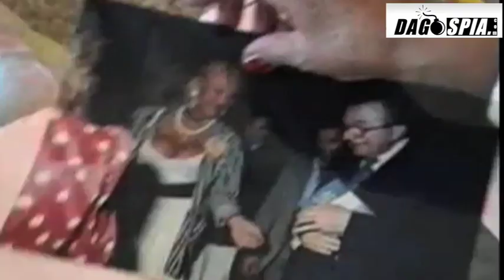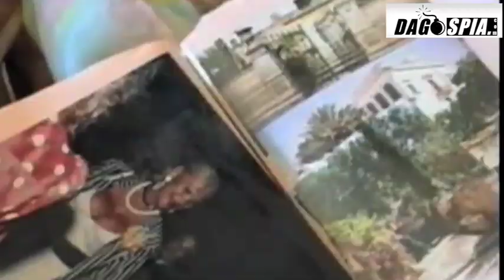DAGOSPIA - Veronica Pivetti inaugura il Queering Festival - di V.Del Soldà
Video-Cafonal di Veronica Del Soldà per Dagospia

Finisce la Festa Internazionale del Film e inizia la Festa del cinema Lgbtq. Madrina della kermesse Veronica Pivetti. La città ha compiuto un viaggio oltre il pregiudizio e il luogo comune, e si è trasformata, dal 23 al 25 novembre nella capitale del mondo Lesbico, gay, bisex, trans e queer italiano. Il Queering Roma è partito dalla Casa del Cinema di Villa Borghese ma ha cercato di contagiare l'intero territorio.

Dopo il successo delle due precedenti edizioni, La Festa del cinema Lgbtq 2012, giunta ormai a maturità, ha proposto una nuova selezione di lungometraggi, corti e documentari provenienti da tutto il mondo. In tre giorni di proiezione lo spettatore è stato catapultato in un mondo alternativo, avendo la possibilità di conoscere storie assenti dai consueti palinsesti, raccontate dagli stessi protagonisti.

Si è parlato della difficile convivenza con l'Aids attraverso una testimonianza del 1990 con "Partners", ma c'è stato spazio anche per le commedie con The Perfect Family che mette in luce le contraddizioni del modello tradizionale di famiglia, mentre con Contracorriente, si è affrontato il tabù dell'amore omosessuale attraverso la storia di un uomo che ha una moglie e dei figli ma è costretto ad affrontare il dolore per la morte dei figli.

Insomma, un approfondimento su uno spaccato che solitamente rimane ignoto e lontano alla maggioranza delle persone, come quello del "transito", un'esperienza che può accomunare un bambino a un ex militare che corona il suo sogno di diventare donna dopo il congedo, come racconta "Trans".

Smascherare gli stereotipi dominanti e i pregiudizi ancora largamente diffusi è l'obiettivo della kermesse ma non solo attraverso il cinema. Villa Borghese è colorata dai colori da due mostre, visitabili fino al 10 dicembre, "Gender Utopia" e "C'era una volta L'Occhio, L'Orecchio e la bocca".

La prima è una mostra collettiva di dieci artisti che attraverso le foto propongono un melange di visioni e suggestioni profetizzano lo smantellamento dell'idea di "genere", come utopia possibile. La seconda è una mostra documentaria che racconta la stagione creativa di un celebre cineclub romano che fece scandalo negli Anni Settanta per la condotta trasgressiva.